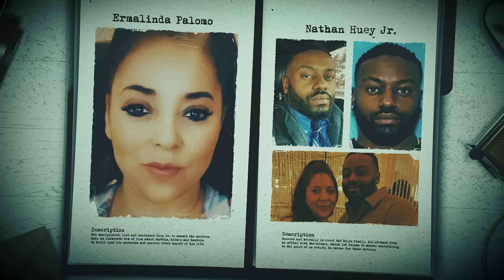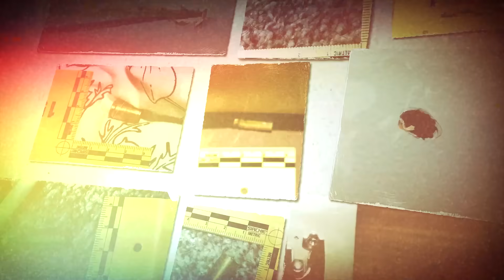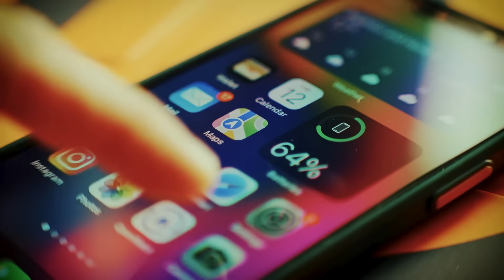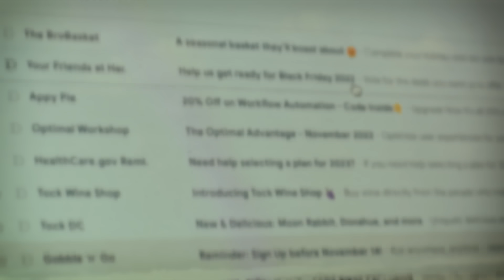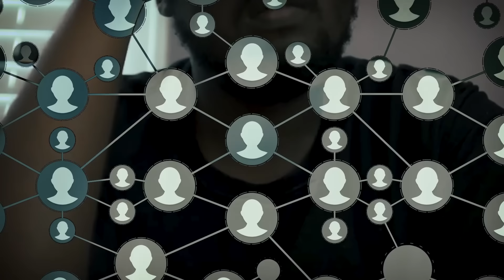The Evil Woman Who TRICKED Her BF Into Killing His Lover & Entire Family — Including Dogs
In September 2023, a family of four and their dogs were brutally executed in their home, revealing a shocking murder plot orchestrated by Emma Linda Palomo. Manipulating her fiancé, impersonating a cartel operative, and causing a deadly police chase are all components to this tragic end.